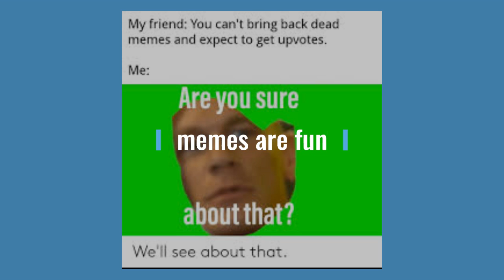This Is Me